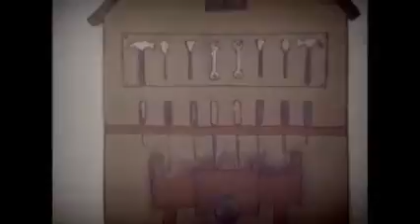saippuakivikauppias videos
Video as part of Saippuakivikauppias, Brighton Fringe 2015